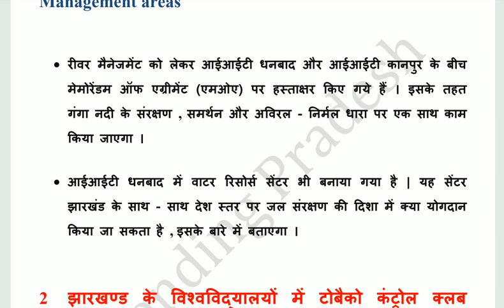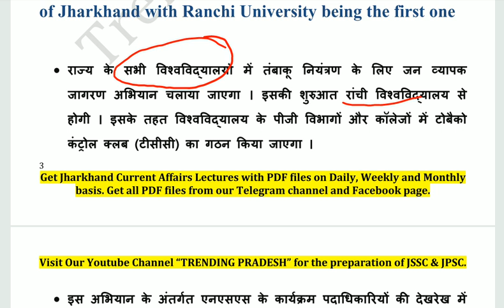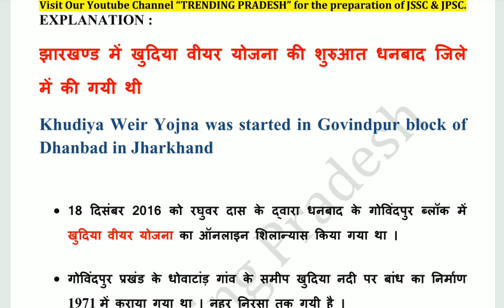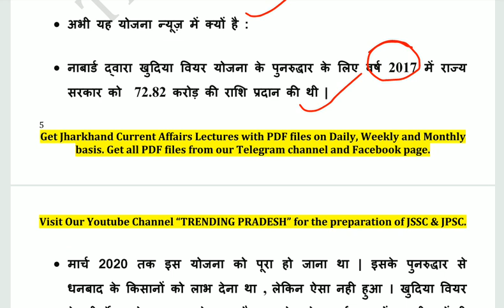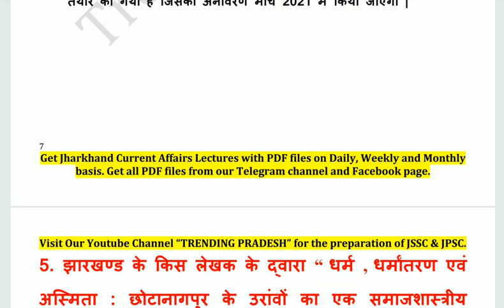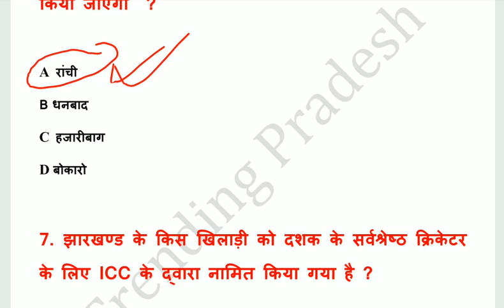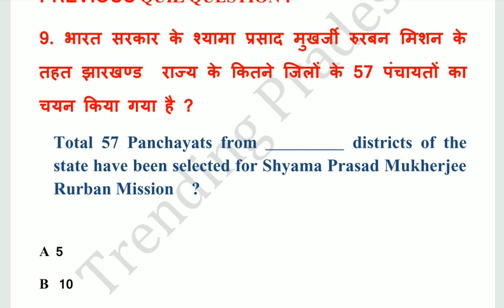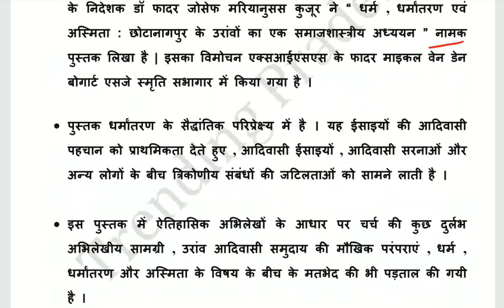20 Dec Jharkhand Current Affairs 2020 | JSSC CGL | JPSC |Jharkhand Daily Current affairs in Hindi